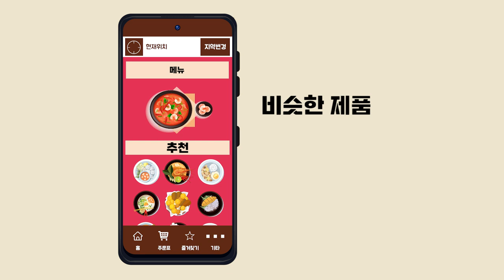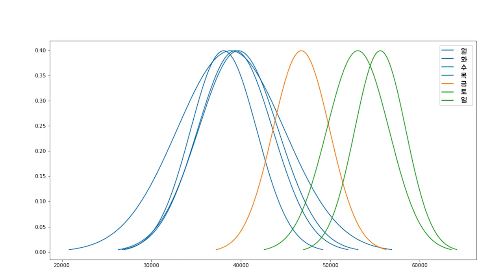[인터뷰] 채민우 _ 배달을 많이 시키는 날은 언제?🏍️🍔🍕🥗🍣｜제30회 서울대 자연과학대학 공개강연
✨제30회 서울대학교 자연과학대학 공개강연✨

◾두번째 강연자◾
  채민우 교수 _ 포항공과대 산업경영공학과